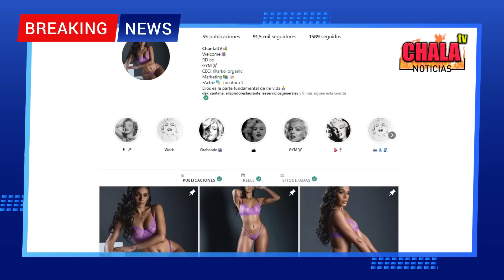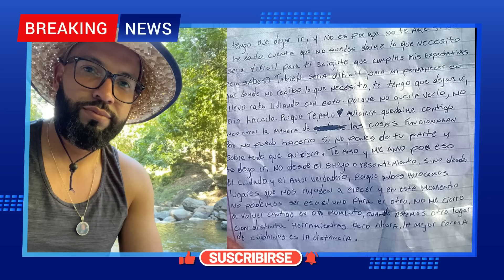Ex pareja de Chantal Jiménez dejo una carta escrita a manos; el tipo estaba muy obsesionado!!!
Bienvenido a nuestro canal ChalaTV; Aquí encontrará una gran variedad de contenido como: Política, farándula, comentarios y análisis, de todo lo que acontese en nuestro pais RD y el mundo.